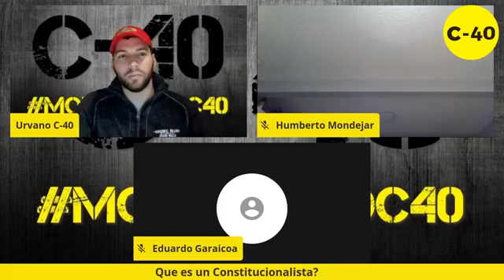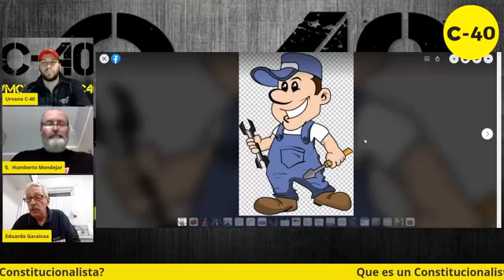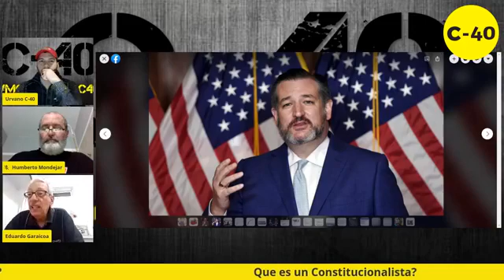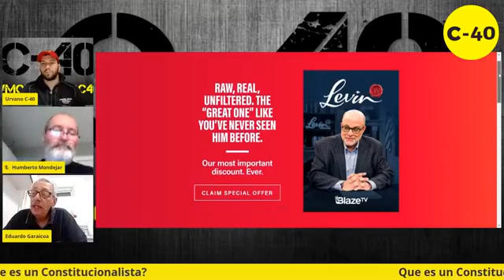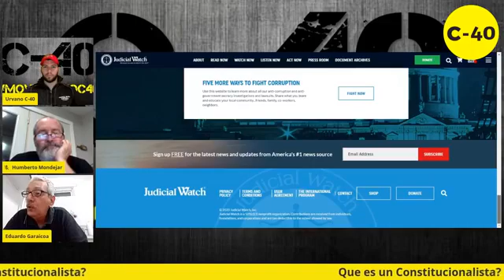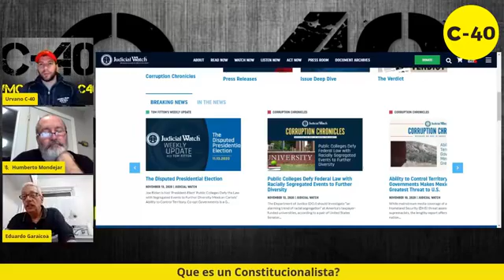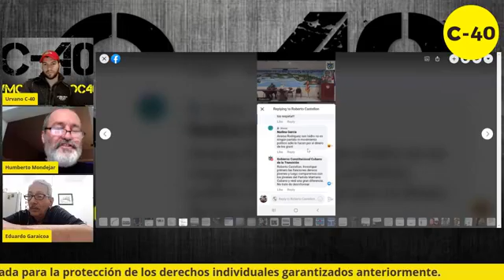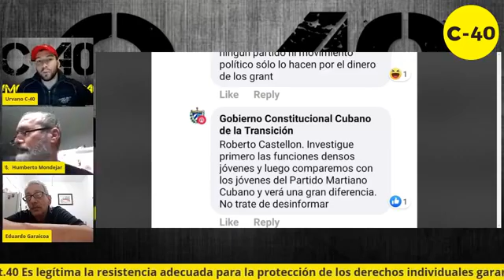Que es un Constitucionalista?